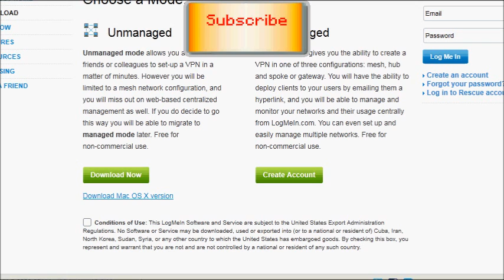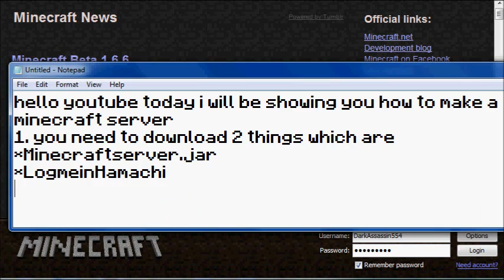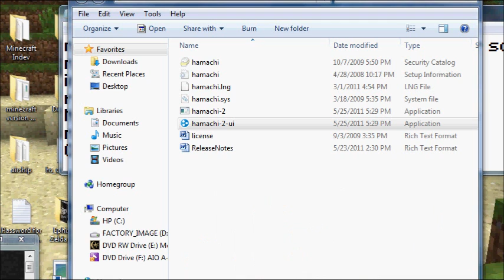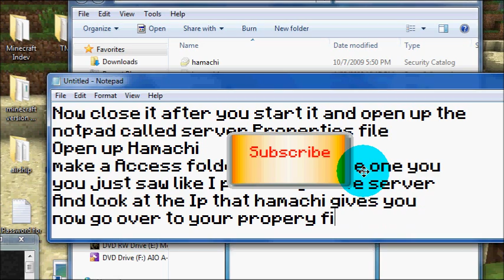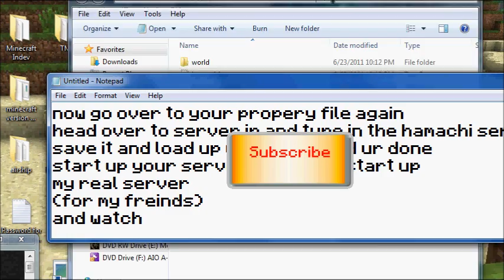How to make a minecraft server with hamachi